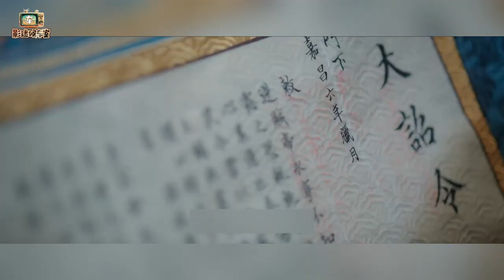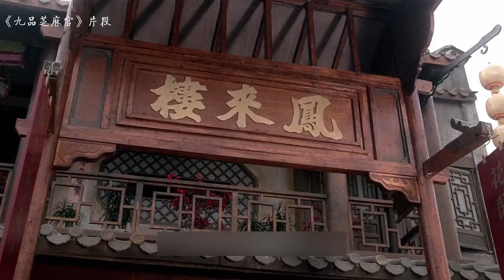老车吐槽：《安乐传》有比这下限还低的剧吗？只想说俩字“鳝变”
哈哈哈哈哈哈，看完这剧，除了想说脏话就是想笑.